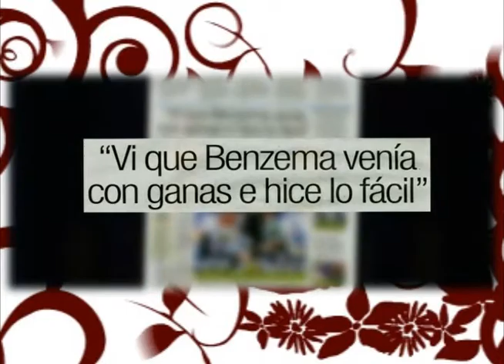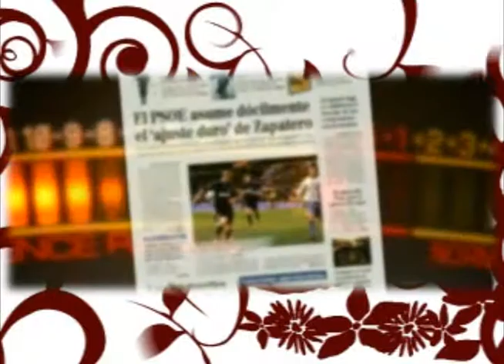( José María Gutiérrez Hernández ) ( New ) ( Video ) ( 2010 )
better known under the name of Guti is a Spanish football player born October 31, 1976 in Madrid. Midfielder complete with a unique sense of play, Guti has also played on offense early in his career. It has one of the most important awards in Spain and is considered an absolute artist.

Trained by Real Madrid, his club always, begins in La Liga in 1995 but it was not until 1998 that a player becomes a full first team.

He was selected for the first time in the Spanish national team in 1999 with which he just missed playing the 2002 World Cup (he is injured).

Establishing itself as a cornerstone of Real Madrid of 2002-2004, Guti took on the role of leader of the game at the end of the 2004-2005 season. His early season 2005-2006 is also very good, despite some missed matches. Guti is very popular at the club because of his overtures and his deep passes. This is one of the best smugglers decisive Real Madrid.

The tradition of the club wanted the captain of the team is one of the older players, Guti's injury after becoming captain Raul (the third being captain Roberto Carlos). In 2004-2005, Guti dispute Liga 33 games, scored 4 goals and receives a red card.

At a conference of President Ramón Calderón, a lawyer in front of law students, January 16, 2006 in Madrid, not realizing that his words would be recorded by a reporter from a Spanish radio station, Real president is loose, literally, explaining that "Guti, 31 years, (is) always a hope."

Guti makes a great 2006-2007 season replacing many times, it is often in the second half and changes the game for his team thanks to his wonderful passes. Indeed, Guti makes very good games in 2007 and contributes greatly to the coronation of his team in La Liga, evidenced by his references matches against Barcelona in the first leg and shattering his return against FC Sevilla.

The first leg of the 2007/2008 season he lost his place following an eviction against Murcia (1-1). In the following match against Racing Santander (3-1 to Real) Bernd Schuster tenured Brazilian Julio Baptista. The Brazilian makes an excellent performance which earned him more playing time but Guti then recovers its place in the team and needed, as playmaker eccentric, as a cornerstone of the system advocated by Bernd Schuster his judicious positioning allows him to express his "vista" and its quality of decisive passer, finishing the year with 14 assists to his credit and no doubt with the title of the best midfield in the Spanish league.

Guti makes a stunning match with Real Madrid against Valladolid during a landslide victory 7-0. He is author of five assists and two goals (!). Despite great performances with Real Madrid, Luis Aragones is reluctant to select the national team alongside his teammate at Real Madrid, Raúl.

On September 14, 2008, he scored against Numancia 5 000th goal for Real Madrid in La Liga. Then on Nov. 29 against Getafe, he played his 500th game in all competitions with the Real (for 72-goal record).

The year 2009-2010 would spell the end of Madrid's Guti and Raul icons due to the exorbitant recruitment operated by Florentino Perez, determined to give new impetus to a galactic Real Madrid seems to have lost its aura in Europe since the end of the era of Zidane and Figo. However, the season starts so fabulous for Guti who delivers his best copies under the Madrid jersey, scoring three goals in five games with a superb lob against FC Zurich. But the latter is injured and found the land a few weeks later cut the King in shambles Real Madrid Alcoron modest resident of the Spanish Division 3, a bloody defeat 4-0. At halftime of that meeting, Guti has clashed with coach Manuel Pellegrini, which seemed, however, have full confidence. The latter decides to disregard the group, Guti then saw a dark period in the club of his heart with a lot of questions about its future. He will rejoin the first team at San Mames against Bilbao and therefore offer excellent copies which earned him a place to find first team. It will mark the spirits with a spectacular back-heel in the match against Deportivo la Coruña, offering certainly one of the best inspirations of the history of football.

The Spanish midfielder Guti is committed for two years, with an annual salary of 2.7 million euros and joined the club Beşiktaş Istanbulians. One new challenge for the eternal hope Madrid, which has hitherto known as the Real, which he joined at age 8 years. It thus Bernd Schuster, coach at the Merengues during the 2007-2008 season. [3] [4] [5] [6] [7] [8]. Guti will be number 14 during his career in Istanbul [9]. Nearly a thousand fans greeted Beşiktaş Guti at the airport. On arrival the first statement Guti was: "I know how the Besiktas fans are passionate. I'll play for the fans passion for their team.